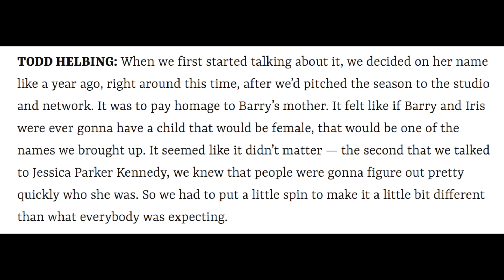The Origins of Nora Allen! Comic History Explained! - The Flash Season 5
The Origins of Nora Allen! Comic History Explained! - The Flash Season 5. The Flash 4x23 Ending, The Flash 4x23, The Flash Season 5 Promo, The Flash Season 4 FINALE, The Flash Season 5 Trailer, Nora Allen

--- Channel Info ---